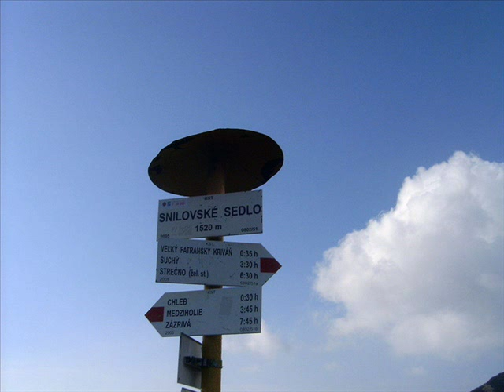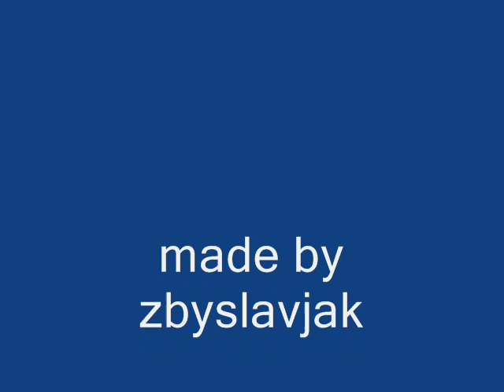Malá Fatra - hřebenovka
gallery from trip to slovakian Mala Fatra mountains in august 2008, Vratna valley, Velky Krivan, Chleb, Hromove, Steny, Poludnovy Grun, Stoh, Velky Rozsutec